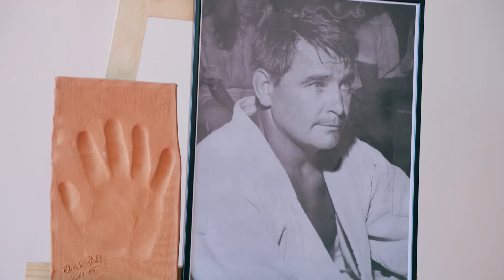Soirée des Trophées du Sport 2021 - Dojo Henri Courtine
Vidéo réalisée pour la soirée des Trophées des Sports  du 22 novembre 2021